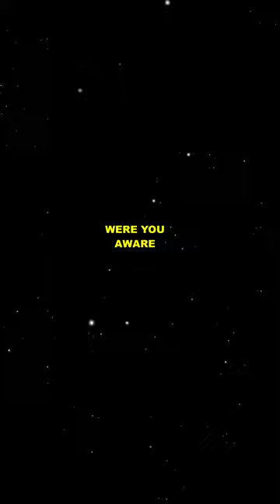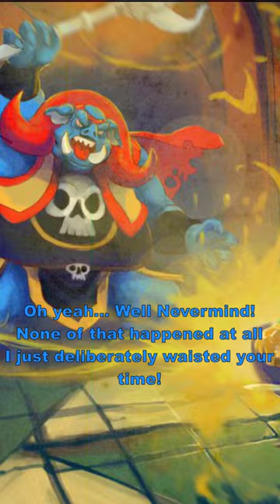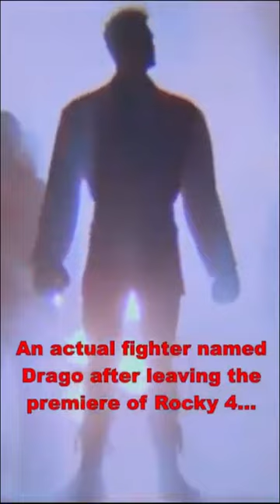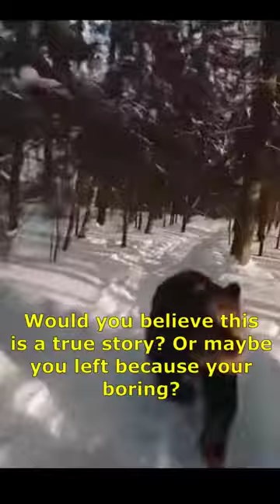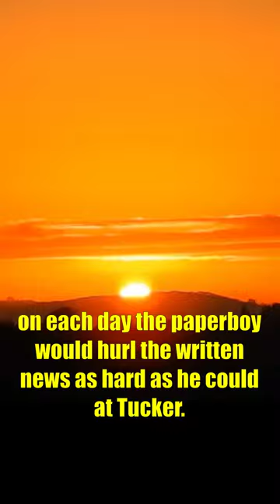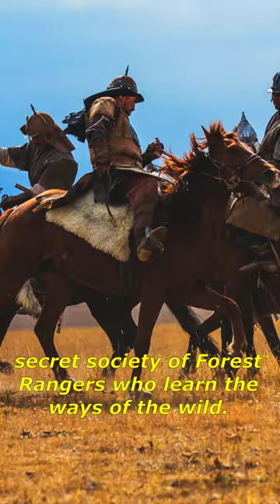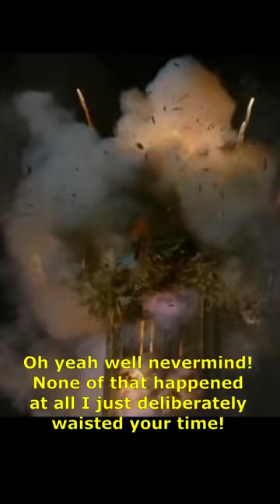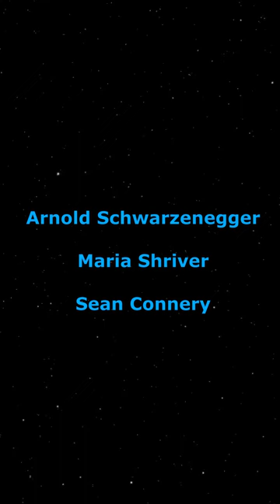Compilation | COMEDY shorts | WERE YOU AWARE | Episodes 1 - 50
Were you aware is a comedic short series that distracts anyone who clicks on the misleading titled videos. Some are funny. Some are ridiculous. Some are absolutely outrageous. Written by Bryan Gay this comedy series has an incredibly star studded cast of characters. Nothing is taboo and no one is safe in the Were You Aware series. In this first compilation we have episodes 1-50 ready to watch at a click. With an introduction by Bryan Gay and a full credits list at the end.

Written by
Bryan Gay

Cast
Jodhi May
Mel Blanc
Mark Hamill
Daisy Ridley
Judy Garland
Helen Hunt
Jami Gertz
Daniel Radcliffe
David Bowie
Ian McKellan
Bryan Gay
Heath Ledger
Stan Lee
Cliff Robertson
Tobey Maguire
Daniel Cudmore
Sting
David Lynch
Robert Downey Jr.
Leslie Bibb
Rick Astley
Snoop Dogg
Faye Dunawaye
Michael J. Fox
Thomas F. Wilson
Christopher Lloyd
Dolph Lundgren
Jake Gyllenhaal
Sylvester Stallone
Hugh Jackman
Jessica Starr
Zach Galifianakis
David Tennant
Tom Kenny
Tom Holland
Zendaya Coleman
Matt Damon
Jacob Batalon
Billy Murray
Richard Dreyfuss
Amber Heard
Johnny Depp
Jim Carrey
Wilfred Brimley
Robin Williams
Walt Disney
Orton Obrien
Angela Landsberry
Dick Van Patten
Robert Deniro
Kurt Russel
Elvis Presley
James Cameron
Hank Azaria
Geoff Haggerty
Sam Worthington
Sigourney Weaver
Joel David Moore
Kanye West
Dr. Dre
Adolf Hitler
Pamela Anderson
Trevor Moore
Harrison Ford
Karen Allen
Alison Doody
Calista Flockhart
Isaiah Washington
Richard Harris
Conan Obrien
Tucker Carlson
Rashad Cole
Evan Peters
Walter Cronkite
Evan Rachel Wood
Alfred Yankovic
Joe Pesci
Ray Liota
Martin Scorsese
Paul Sorvino
Drew Barrymore
Naomi Campbell
Matthew Lillard
Skeet Ulrich
Jenna Ortega
Jasmin Savoy Brown
Alethea Mcgrath
Hayden Christensen
Chris Casamassa
Linden Ashby
Christina Ricci
Donald J. Trump
Barbara Walters
Melania Trump
Arnold Schwarzenegger
Maria Shriver
Sean Connery
Janet Munro
tatiana Romanova
Claudine Auger
Kevin Costner
Jimmy Kimmel
Lesley Manville
Natalie Portman
Benjamin Millepied
Gordon Ramsey
Joe Rogan
Rob Schneider
Dick Van Dyke
Julie Andrews
Reginald owen
Don Barclay
Mr. T
Miguel Angel fuentes
Ernie Hudson
Tyler Perry
Gary Coleman
David Goggins
Kevin Corcoran
DorothyMcGuire
The Village People
John Cleese
Graham Chapman
Marvin Gaye
Lou Albano
Danny Wells